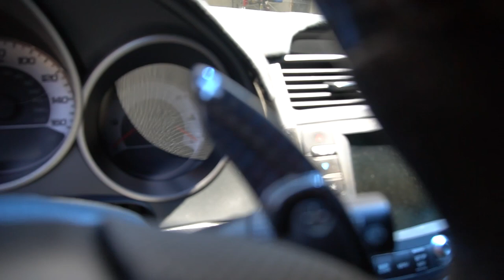HIC Rear Window Visor | EndlessRPM Carbon Fiber Steering Wheel | 2008 Acura TL-S